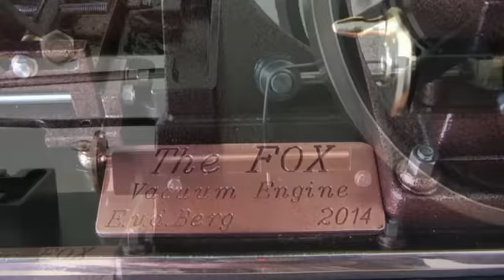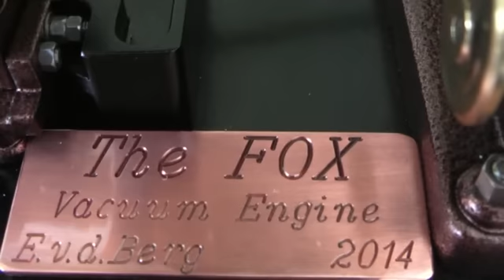Vacuum engine The Fox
I have the Fox built from a drawing but I've changed a lot of things
particular materials and construction methods. I have for this macine, for the first time made ​​use of powder coating which is very good, I also managed a sort of lift for the burner, so I can adjust the speed a bit